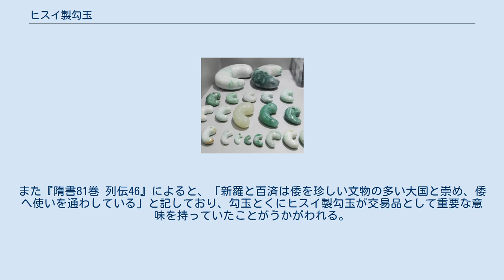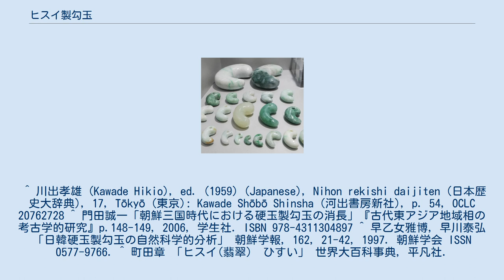ヒスイ製勾玉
ヒスイ勾玉のレプリカ（フォッサマグナミュージアム、2018年8月19日） ヒスイ製勾玉（ヒスイせいまがたま）は、勾玉のうちヒスイ（翡翠）でできているものをさす。
 日本産のヒスイを、日本の工房で加工した物とされる。
北海道の美々4号遺跡・ヲフキ遺跡、青森県の三内丸山遺跡・亀ヶ岡遺跡、新潟県の糸魚川の長者ヶ原遺跡・寺地遺跡、長野県の離山遺跡などから出土しており、縄文中期（BC5,000年）頃から作られていた。
特に長者ヶ原遺跡や寺地遺跡からはヒスイ製勾玉とともにヒスイ加工工房も見つかっている。
蛍光X線分析により三内丸山遺跡や北海道南部で出土するヒスイが糸魚川産であることがわかっており、縄文人が広い範囲で交易していた事実を示すと考えられている。
 朝鮮半島では5世紀から6世紀にかけての新羅・百済・任那の勢力圏内で大量のヒスイ製勾玉が出土（高句麗の旧領では稀）しており、新羅の宝冠や耳飾などにヒスイ製勾玉が多く使用されている。
このことから、戦前の日本の考古学者は、倭国の勢力範囲を示すモノと解釈していた。
 戦後に至り、一時期、朝鮮から日本へ伝来したものという根拠に欠ける新解釈を提唱する学者も現れた。
 しかし、勾玉に使われる宝石レベルのヒスイ（硬玉）の産地は、アジアでは日本とミャンマーにほぼ限られる事、朝鮮半島での出土例は日本より時期的にさかのぼるものが見られない事に加え、最新の化学組成の検査により朝鮮半島出土の勾玉が糸魚川周辺遺跡のものと同じ組成であることが判明し、倭から朝鮮半島へ伝播した事が明らかとなった。
 中国の『後漢書』では「"出白珠青玉"（倭では真珠と青い玉が採れる）」と記されてあり、『魏志倭人伝』によると、「壱与が魏に2つの青い大きな勾玉（孔青大句（勾?）珠二枚）を献上した」と記されている。
また『隋書81巻 列伝46』によると、「新羅と百済は倭を珍しい文物の多い大国と崇め、倭へ使いを通わしている」と記しており、勾玉とくにヒスイ製勾玉が交易品として重要な意味を持っていたことがうかがわれる。
 ^ 川出孝雄 (Kawade Hikio), ed. (1959) (Japanese), Nihon rekishi daijiten (日本歴史大辞典), 17, Tōkyō (東京): Kawade Shōbō Shinsha (河出書房新社), p. 54, OCLC 20762728 ^ 門田誠一「朝鮮三国時代における硬玉製勾玉の消長」『古代東アジア地域相の考古学的研究』p.148-149, 2006, 学生社. ISBN 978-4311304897 ^ 早乙女雅博, 早川泰弘 「日韓硬玉製勾玉の自然科学的分析」 朝鮮学報, 162, 21-42, 1997. 朝鮮学会 ISSN 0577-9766. ^ 町田章 「ヒスイ(翡翠)　ひすい」 世界大百科事典, 平凡社.